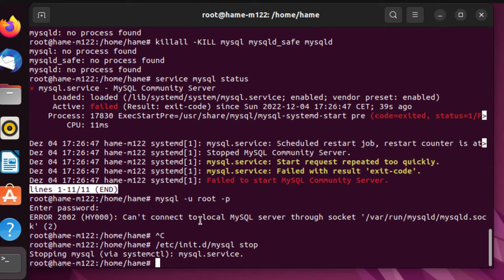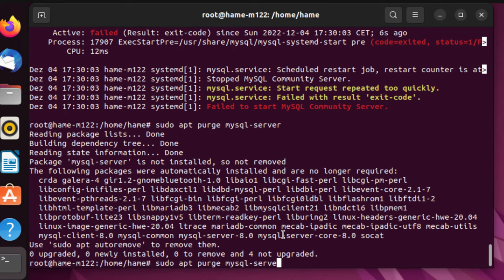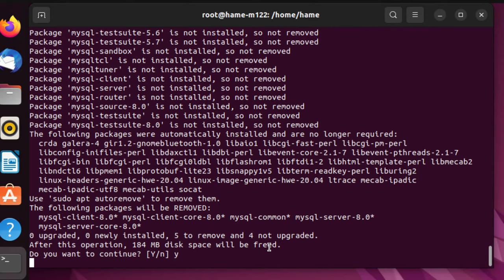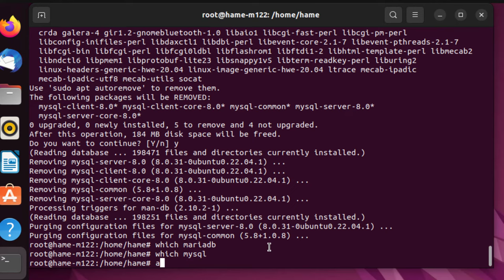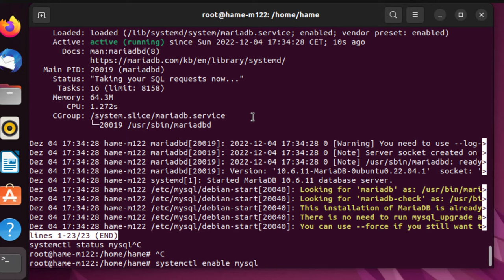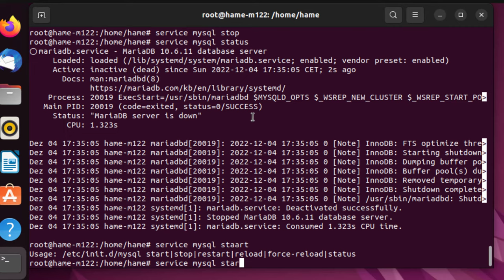ERROR 2002 HY000 Can't connect to local MySQL server through socket var run mysqld | Ubuntu 22.04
× mysql.service - MySQL Community Server
     Loaded: loaded (/lib/systemd/system/mysql.service; enabled; vendor preset: enabled)
     Active: failed (Result: exit-code) since Sun 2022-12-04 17:30:03 CET; 3min 36s ago
        CPU: 12ms

Dez 04 17:30:03 hame-m122 systemd[1]: mysql.service: Scheduled restart job, restart counter is at
Dez 04 17:30:03 hame-m122 systemd[1]: Stopped MySQL Community Server.
Dez 04 17:30:03 hame-m122 systemd[1]: mysql.service: Start request repeated too quickly.
Dez 04 17:30:03 hame-m122 systemd[1]: mysql.service: Failed with result exit-code.
Dez 04 17:30:03 hame-m122 systemd[1]: Failed to start MySQL Community Server.
Failed to start mysql.service: Unit mysql.service failed to load properly, please adjust/correct and reload service manager: Device or resource busy
     Loaded: error (Reason: Unit mysql.service failed to load properly, please adjust/correct and
     Active: failed (Result: exit-code) since Sun 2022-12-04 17:30:03 CET; 1min 45s ago
        CPU: 12ms

ERROR 2002 (HY000): Can't connect to local MySQL server through socket /var/run/mysqld/mysqld.sock (2)